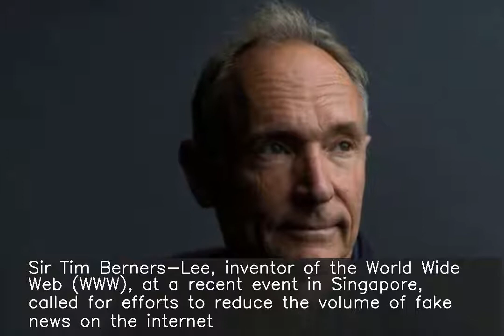India needs to work hard on open data: World Wide Web inventor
Sir Tim Berners-Lee, inventor of the World Wide Web (WWW), at a recent event in Singapore, called for efforts to reduce the volume of fake news on the internet. He said India still needs to work hard on open data. From the WWW Foundation point of view, "India is a place where getting everybody online is a challenge," he added.